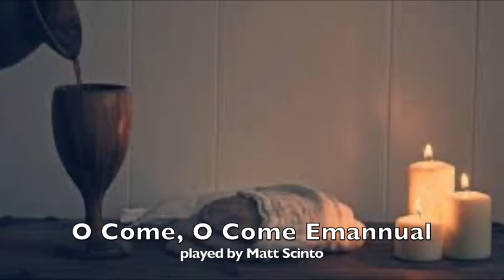Sunday Service, December 6th, 2020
Pilgrim Congregational Church
Harwich Port, MA
Rev. Dr. Susan Cartmell